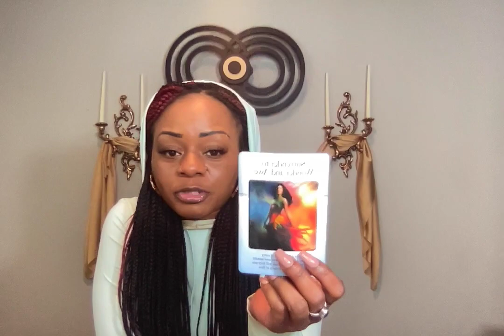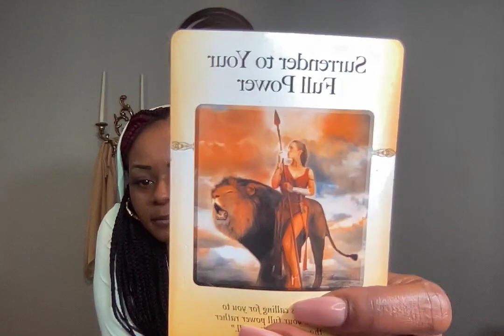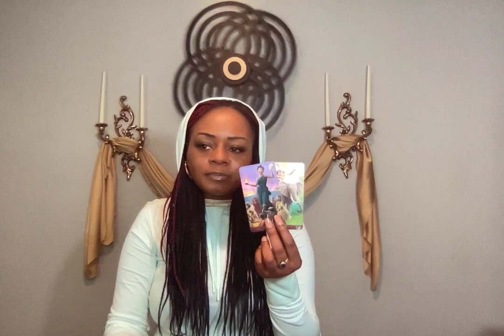Fire~If You Are Playing it Small, It's Time to Stop Playing ... Level UP! Part 1